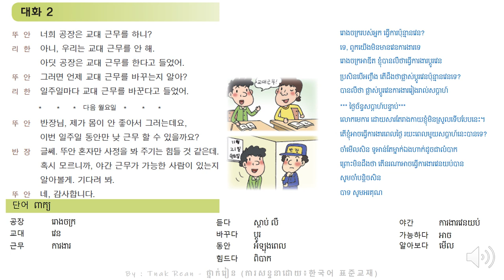38과 대화2 반장님 드릴 말씀이 있는데요 - Korean Conversation Part 2 - 대화를 공부하기 | by Tnak Rean - ថ្នាក់រៀន